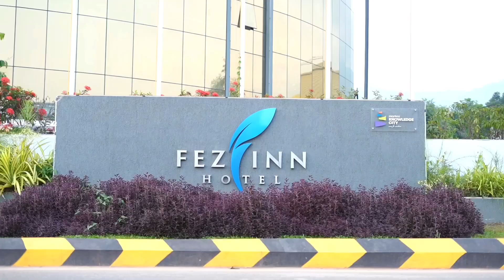LUXURY RESORT IN WAYANAD🔥 | KERALA'S BEST INFINITY POOL? | WAYANAD RESORTS | HEBAREE |COUPLE VLOGS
CONTACT FEZIN HOTEL
Markaz Knowledge City, Kaithappoyil, Adivaram, Kerala 673580

WAYANAD RESORTS | COUPLE VLOG MALAYALAM | HEBA YOUSHRA | COUPLE VLOGS | FEZINN HOTEL